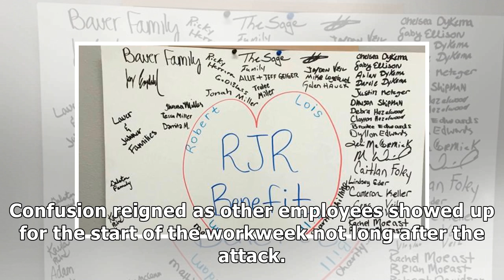'Coffee club' loved early fellowship; then attacker hit